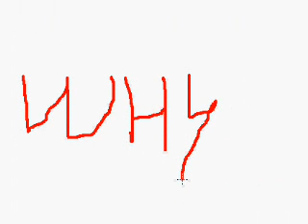Do you like to smoke?